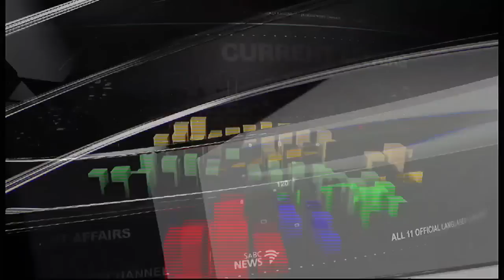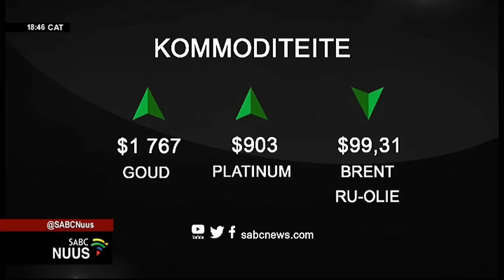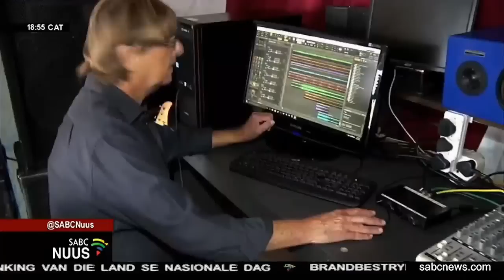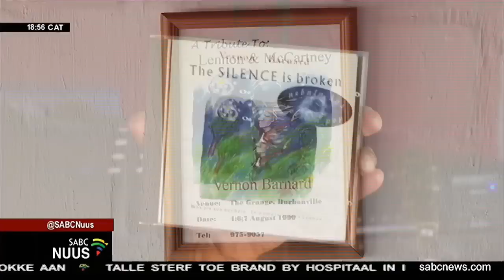Afrikaanse Nuus | 01 Augustus 2022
00:00 – Intro
02:29 - 2 dood gedurende protes in Tembisa
02:42 - Polisie gaan hul toespits op mynprovinsies
05:20 - Saak teen buitelanders uitgestel
02:28 - Week sonder krag eis sy tol
08:26 - Zuma-saak wéér uitgestel
09:23 - Ronald Lamola, Minister van Justisie en Korrektiewe Dienste
10:12 – Roudiens gehou vir vermoorde burgemeester
12:17 - Sake
13:01 – Renosterkampvegters in askie
14:55 - Musiek vir verandering, Vernon Barnard
17:05 - Outro
17:21 - Weer